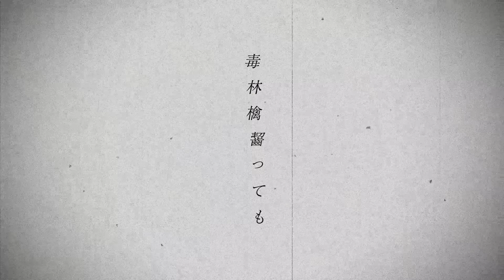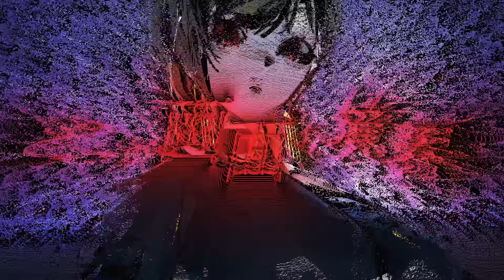▽▲TRiNITY▲▽『PRiSM』Music Video【2021/10/6発売「PRiSM」収録曲】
2021/10/6発売 ▽▲TRiNITY▲▽1stアルバム「PRiSM」収録曲から
表題曲「PRiSM」のミュージックビデオを公開！

▽▲TRiNITY▲▽
1st Album 「PRiSM」好評発売中！
ご購入はこちら！

■PRiSM
Lyrics: TeddyLoid
Arrangement：TeddyLoid
Vocal: ▽▲TRiNITY▲▽

騒めいたココロ抑えつけ
ah 昨日見た夢に揺れて
飾り物ならなりたくはないの
ショーウィンドウは割るから

「退屈はいらないわ。」
憂鬱なお姫様
ガラスの靴を脱ぎ捨て
月夜に裸足で抜け出す

憂う乙女　舞い踊って
エンドロールを塗りつぶして
絡まる糸　切り捨てるわ
羽根を広げ今　we are ▽▲TRiNITY▲▽

煌めいた輝き探して
ah 月明かりだけ頼りに
紛い物なら演りたくはないの
本物に今なるから

毒林檎齧っても
空腹で足りないわ
「王子様のキスで目覚め」
なんて脚本破り捨て

最後のページを書き換えるの
開花するの今　we are ▽▲TRiNITY▲▽

Yeah,yeah come on
Ah, We are ▽▲TRiNITY▲▽ yeah
Huh? What’re you now looking at?
Are you Ready?
1,2,3 Let’s go!

Dance the night ここは仮面の舞踏会　ah
Kill the lights どこが画面の境界　huh？
狼なら飼い慣らす　宝石に変わるガラス
限界なんて否定　超えたい私を見て

羽根を広げ今

■「PRiSM」
‹品番／価格›
【初回限定盤A】 GNCL-1337 / 税抜価格￥4,000（税込価格￥4,400）
【初回限定盤B】 GNCL-1338 / 税抜価格￥3,500（税込価格￥3,850）
【通常盤】      GNCL-1339 / 税抜価格￥3,000（税込価格￥3,300）

‹収録曲›
01. Night Spider
　作詞・作曲・編曲：梅とら
02. SISTER'S WAR
作詞：黒崎真音　作曲・編曲：toku(GARNiDELiA)
03. ドレスなぞって
作詞・作曲：ぼっちぼろまる　編曲：zukio
04. Rosy future
　作詞・作曲：Q-MHz　編曲：Q-MHz, eba
05. curious visitor
作詞：深青結希　作曲・編曲：若林充
06. Over the limit（鷹宮リオン）
作詞・作曲・編曲：橘亮祐, 篠崎あやと
07. 求愛傍役（葉加瀬冬雪）
作詞・作曲・編曲：YASUHIRO(康寛)
08. フラクタル（フレン・E・ルスタリオ）
作詞・作曲・編曲：sasakure.UK
09. Poppin' up!!
作詞：Giz’Mo(from Jam9)　作曲：ArmySlick, Giz’Mo(from Jam9)　編曲：ArmySlick
10. PRiSM
作詞・作曲・編曲：TeddyLoid

‹初回生産分封入特典›（※初回限定盤および初回生産分の通常盤）
アーティストフォトカード封入（全5種のうち1種）

‹特典Blu-ray「▽▲TRiNITY▲▽で●●やってみた」›（※初回限定盤Aのみ）
出演：▽▲TRiNITY▲▽（鷹宮リオン、葉加瀬冬雪、フレン・E・ルスタリオ）

‹特典CD「▽▲TRiNITY▲▽でカバーしてみた」›（※初回限定盤Bのみ）
01. Echo（鷹宮リオン）
作詞・作曲：DEAN FUJIOKA
02. コールボーイ（葉加瀬冬雪）
作詞・作曲：syudou
03. 三原色（フレン・E・ルスタリオ）
作詞・作曲：Ayase

‹店舗別オリジナル特典›
● あにばーさる：特典DISC（初回限定盤Ａ特典映像メイキング）
● アニメイト：A4クリアファイル
● ゲーマーズ：56mm缶バッジ ＆チェキ風ブロマイド（※いずれも全3種よりランダム1種）
● とらのあな：スタンド付きアクリルコースター
● Amazon.co.jp 限定商品：ミニポスター
● TSUTAYA：L判ブロマイド
● タワーレコード：正方形缶バッジ（40mm）